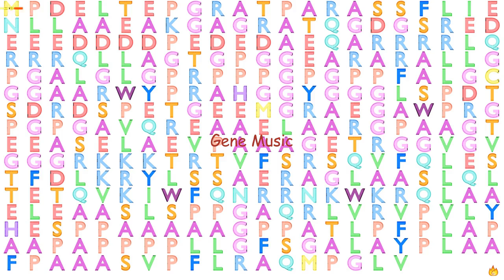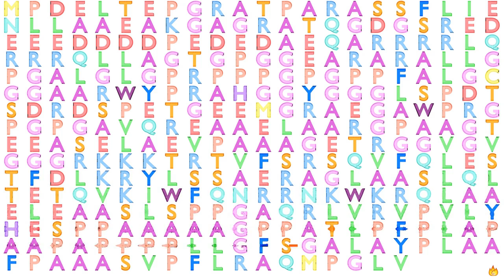Gene Music using Protein Sequence of HMX1 "H6 FAMILY HOMEOBOX 1"